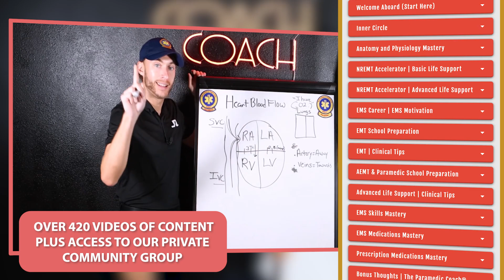You Are NOT a Bad Test Taker | NREMT Exam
Say it with me... You are not a bad test taker! As The Paramedic Coach, I get messages daily from students who tell me they are bad test takers and need help passing the NREMT exam. Watch the entire video to figure out what section of EMS education you need to work on.

There is a lot to unpack here with "bad test takers" we first have to find the root cause of the poor performance on exams. Inside this video, I breakdown all the different reasons you may be struggling and how to tackle each one of them.

I have successfully helped NREMT students in each of these situations, first pinpoint their weaknesses then manage and correct them to get a passing result on NREMT and school exams.

I look forward to your success in EMT School, Paramedic school, and on NREMT exams!

Follow my advice here and eliminate the words "I'm a Bad Test Taker" from your vocabulary for good.

Be Great!